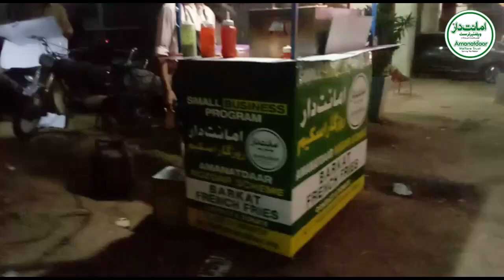𝐀𝐦𝐚𝐧𝐚𝐭𝐝𝐚𝐚𝐫 𝐑𝐨𝐳𝐠𝐚𝐫 𝐒𝐮𝐩𝐩𝐨𝐫𝐭 𝐏𝐫𝐨𝐠𝐫𝐚𝐦,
Amanatdaar Welfare Trust, with the help of their esteemed donors, was able to support the underprivileged through the 𝐀𝐦𝐚𝐧𝐚𝐭𝐝𝐚𝐚𝐫 𝐑𝐨𝐳𝐠𝐚𝐫 𝐒𝐮𝐩𝐩𝐨𝐫𝐭 𝐏𝐫𝐨𝐠𝐫𝐚𝐦, so they can earn a better living .